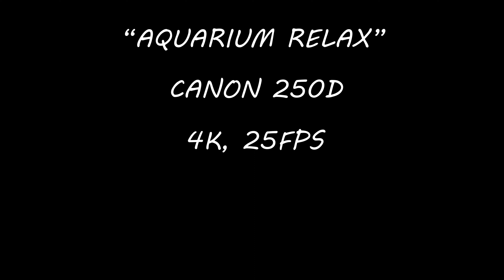Aquarium Cinematic Chillout/Relaxing Video 🐟 Canon 250D [4K]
Hi! This is my 15-gallon aquarium. Have a nice relax!
I tried to make it cinematic!
Here are Guppies, Bamboo shrimps, Red Cherry shrimps and Inessa Neons ;)

Lens: Canon 10-18mm f/4.5, 18-55mm f/3.5, 50mm f/1.8, 55-250mm f/5.6 macro
Monitor: Feelworld F6 Plus
Microphone: Boya 3032
Resolution: 4K